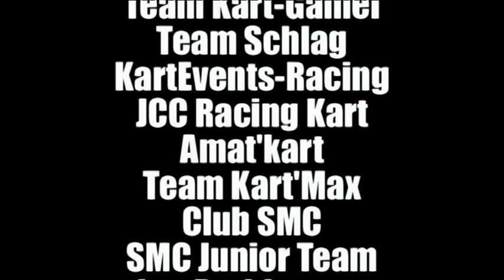Endurance SRP Compétition au Racing Kart Du Mans